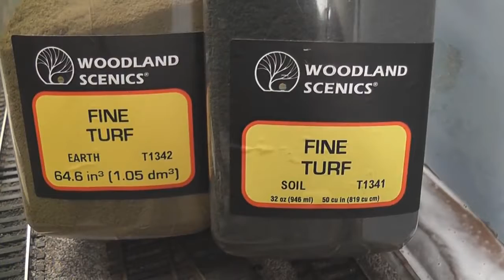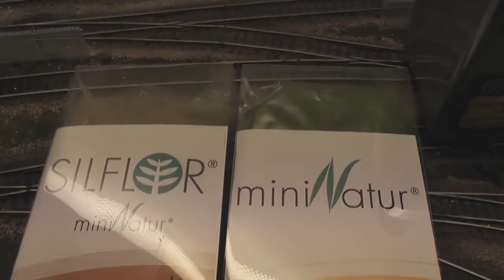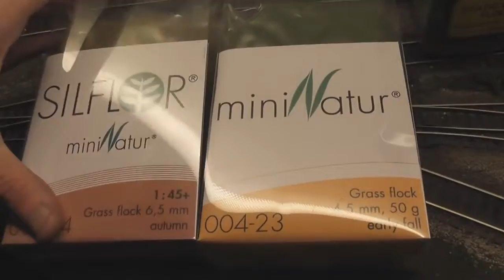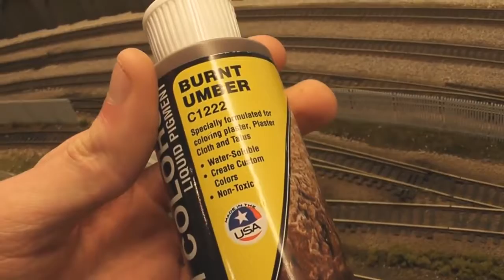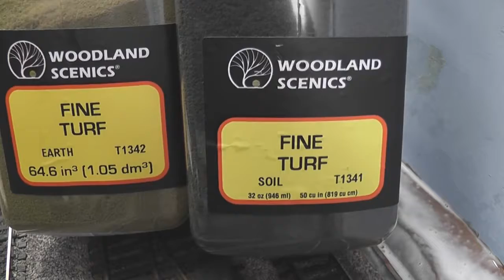Building The Hillside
Here is the first part of a series of videos I will be doing on the new scene in the back corner. I'm off on holiday for the next two weeks so apologies if I don't